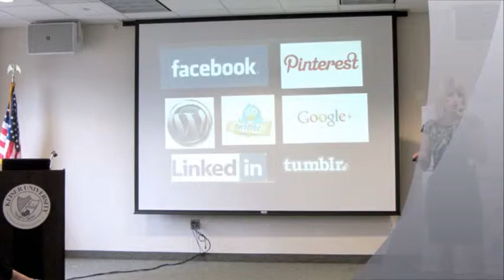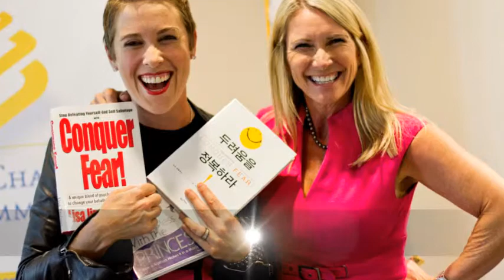New Media, New Marketing and Doral Chamber of Commerce Presents Business Success Summit by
MASTER BUSINESS TRAINING FROM MASTER TRAINERS, AUTHORS & SPEAKERS

Thursday, May 23rd 8:00 a.m to 3:00 P.M. - Keiser University Miami Campus

Lisa Jimenez Manny Sarmiento Christina Rowe Barbara Theodosiou Omar Periu Jessica Kizorek

The Doral Chamber of Commerce and New Media, New Marketing, Inc. invite you to join top class
speakers Lisa Jimenez, Manny Sarmiento, Christina Rowe, Barbara Theodosiou, Omar Periu and Jessica Kizorek for an incredible program that will inspire you to take your business to the next level!

SOCIAL MEDIA - MARKETING - P.R. - BRANDING - SALES - TECHNOLOGY - MORE
PRESENTED BY: MICROSOFT, KEISER UNIVERSITY, DORAL CHAMBER OF COMMERCE
NEW MEDIA, NEW MARKETING, INC., SCORE MIAMI, MIAMI EMPRESARIAL

Topics Include:

"Social Media - The New Media Explosion" - Manny Sarmiento

"How to Win in Business Without Losing Your Life" - Lisa Jimenez

"Stand Out: Online" - Christina Rowe and Barbara Theodosiou

"Investigative Selling: Learn How to Become a Rainmaker & Close the Sale" - Omar Periu

"Expanding Your Reach through YouTube" - Jessica Kizorek

Microsoft Office 2010 Professional Raffle

Lisa Jimenez

Lisa Jimenez has helped thousands of people breakthrough fear and self-limiting beliefs to get into ACTION and achieve their goals.

Her programs help you build belief, retrain the brain, and create the mind-set you need to win in business.

Lisa's best-selling books Conquer Fear! and Don't Mess With the Princess! have sold over 200,000 copies and are published in 7 languages. Her 3rd book, Radical Transformation! debuts this Fall 2013.

Manny Sarmiento

Manny is the President and Founder of the Doral Chamber of Commerce and President and CEO of New Media, New Marketing, Inc. With over 500 Social Media and Internet Marketing courses, workshops and seminars, including Social Media University and the Certified Social Media Marketing Specialist ™ program, Manny has become the master of Social Media Marketing training, education and implementation.

Manny has been involved in internet marketing, specifically information marketing for over nine years.

Christina Rowe and Barbara Theodosiou

These two media and marketing mavens will share with you how to use PR and online branding to spread your message about your business, services, events and products. These techniques will drive customers to your website/business in droves!

Christina Rowe and Barbara Theodosiou, have been featured on national TV, radio and major newspaper publications, branding themselves as leaders in the South Florida Community. They will reveal the secrets to their success with the media and how they repeatedly get media coverage--without paying a publicist!

They will also share cutting-edge marketing techniques that are highly effective in making your business STAND OUT from the competition, creating a strong online presence that gets noticed--and attracts new business and clients to you!

Omar Periu

Omar Periu proudly wears his rags to riches story for others to hear about and learn from. He went from $147 a month at age 21 as a personal trainer to multi-millionaire status by age 31.

Omar's content is fresh and inspiring, his presentations impeccable, and his story unforgettable. He is now referred to as the number one "how-to" Motivational Teacher in the Americas, a world-traveled speaker who has spent over a decade educating entrepreneurs, salespeople, and leaders world-wide. Omar has personally delivered more than 5,000 seminars, workshops and training programs. He has trained more than two million people in more than two-thirds of the Fortune 500 companies.

He is a member of the National Speakers Association and has been inducted into the prestigious International Platform Association. Most importantly, he has dedicated himself to helping others fulfill their dreams by teaching them how to achieve greatness!!!

Omar helps people build a better self, team and company with a fresh take on age-old solutions. He specifically teaches you how to set and achieve your desired goals while ensuring constant and never ending improvement.

Omar Periu is more than a motivator; his peers refer to him as "The Master Motivational Teacher." Omar brings audiences to their feet with his indefinable quality of magnetism.